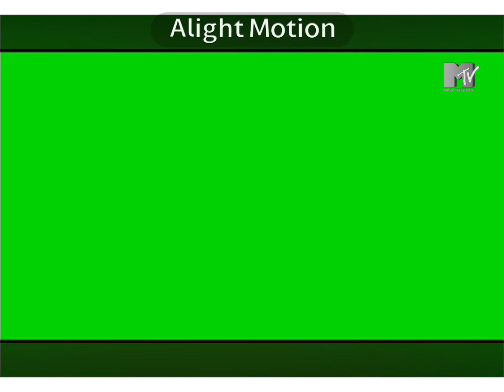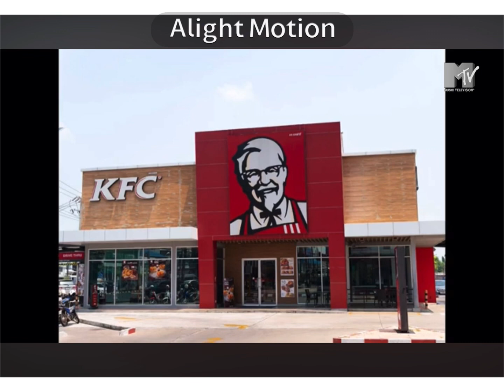The Cyril Show on MTV